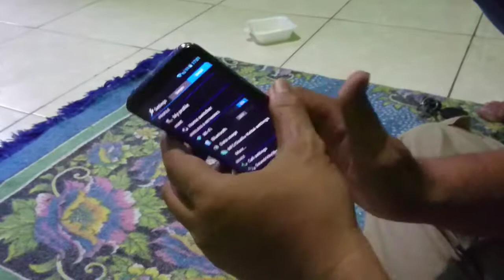Unboxing Panasonic eluga P03E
Unboxing Panasonic Eluga P03E oleh Saudara maman953.